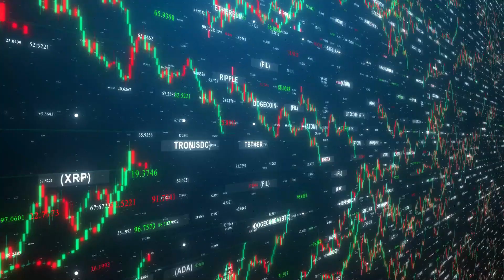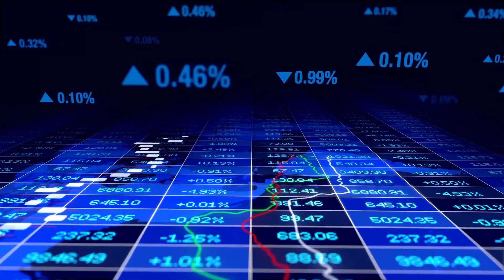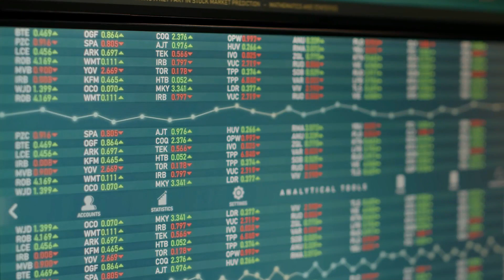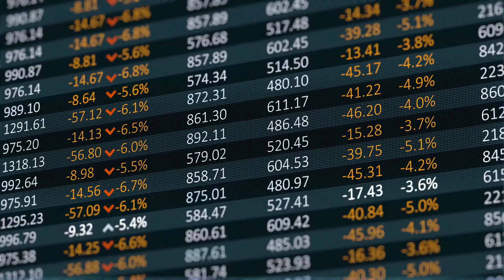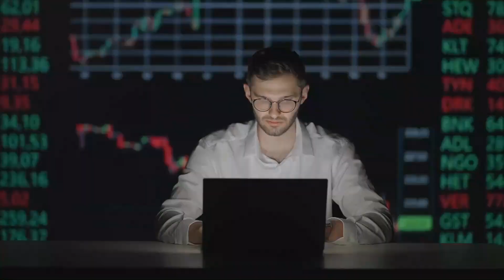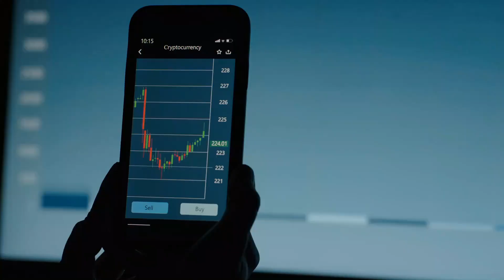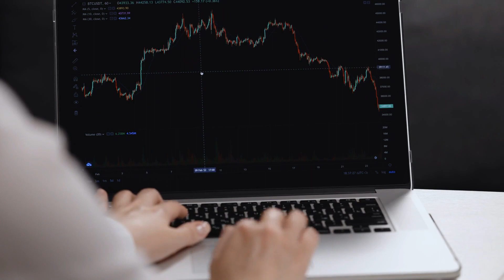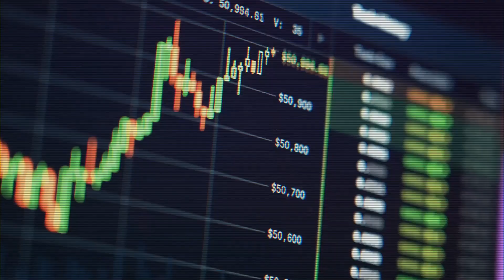How to Invest in Cryptocurrency: A Step-by-Step Guide for Beginners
THE CRYPTO OF TODAY IS DIFFERENT! Are you considering investing in cryptocurrencies but unsure about the potential risks and rewards? Look no further! In this eye-opening video, we delve into the pros and cons of crypto investing, providing you with valuable insights to make an informed decision. Discover the potential for high returns and the excitement of a decentralized financial system, balanced against the risks of market volatility and regulatory challenges. Join us as we explore the world of cryptocurrencies and answer the burning question: "Should I invest in crypto?" Don't miss out on this opportunity to gain a deeper understanding of crypto investments and make the right choice for your financial future.

Unlocking the Crypto Secrets: Pros and Cons of Crypto Investing Revealed!
Decoding Crypto Investments: Should You Dive into the World of Cryptocurrencies?
To Invest or Not to Invest: Weighing the Pros and Cons of Crypto Investments!
The Truth About Crypto Investing: Pros, Cons, and What You Need to Know